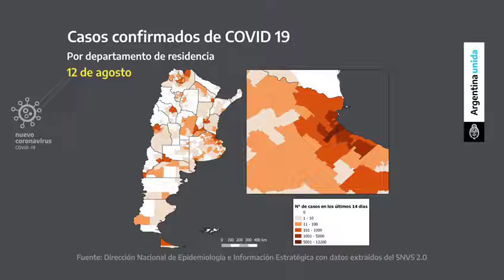Casos confirmados de COVID - 19 en Argentina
Gráficos de Presidencia de la Nación.